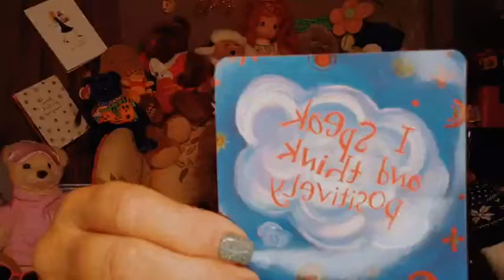Be YOU 365 Day Challenge, Day 229. Confidence Tip: Speak And Think Positively! Do One Thing...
Be YOU 365 Day Challenge, Day 229. Confidence Tip: Speak And Think Positively! Do One Thing Every Day That Continuously Improves You! Join in every day in 2022 for a quick challenge that is all about you becoming the ever-better version of you! Ask your questions, share your wisdom!